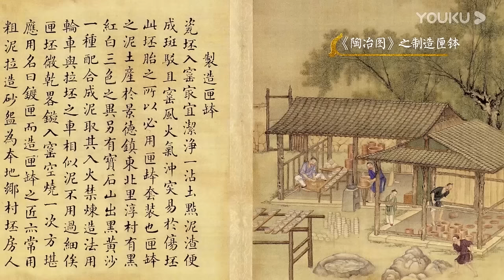馬未都爲何悔青腸子？連馬未都都失之交臂、看走眼的文物是什麽？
【观复嘟嘟】《观复嘟嘟丁酉版》是一档个人脱口秀文化节目，主讲人马未都。“马氏幽默”把文化趣事、历史典故、人生感悟、旅行见闻、社会话题等充分融合，将故事和观点以生动有趣、雅俗共赏的讲解方式，向观众娓娓道来。这里没有说教，只是聊聊天。轻松谈笑间，让您感触博大精深的传统文化，一起弘扬社会正能量。

★嘉宾：观复猫 / 马龙 / 王霏霏